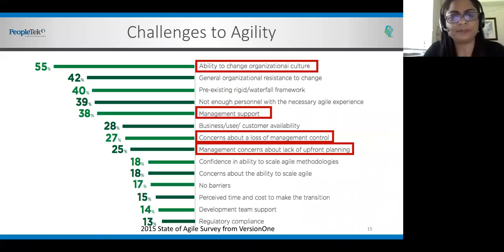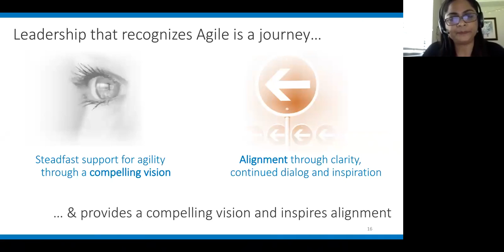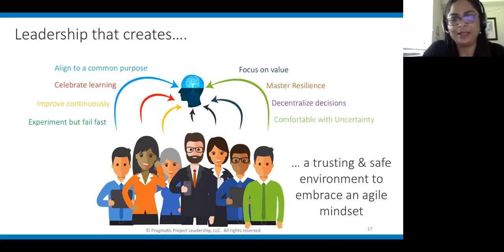What Agile Leadership Looks Like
What we need for Agile Leadership:
1) We need leadership that realizes agile is a journey that align the right people on the same path together behind a compelling & steadfast vision.

2) Leadership that creates a safe & trusting environment, people are comfortable with uncertainty, feel safe to experiment, there is an expectation of continued improvement, decentralized decision making is the norm and a blameless culture is the norm.